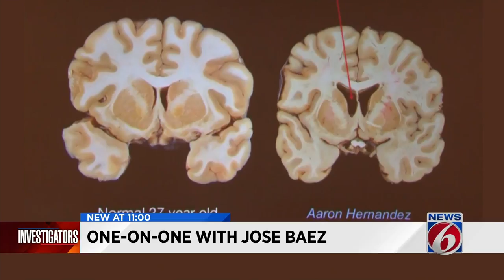One-on-one with Jose Baez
News 6 sits down of a one on one with attorney Jose Baez.